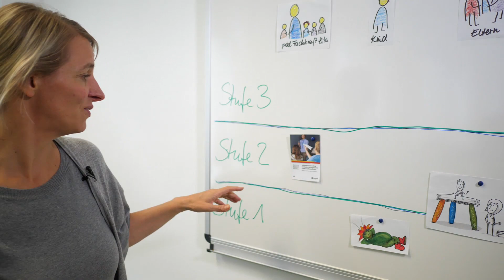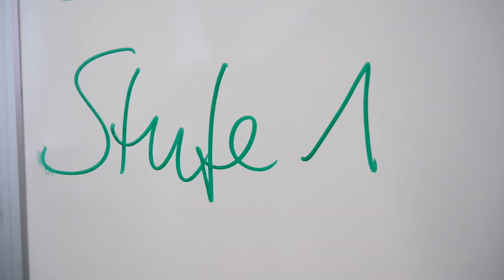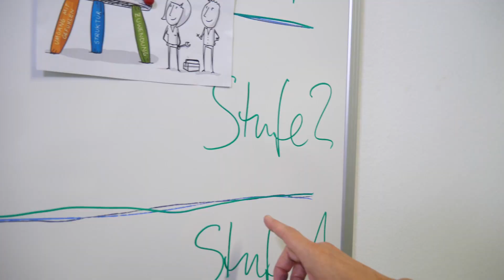mulitimo - Diagnostik und multimodale mehrstufige Förderung von Kindern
Das Forschungsprojekt multimo fokussiert externalisierende Verhaltensweisen bei Kinder, worunter man verweigerndes, aggressives, unruhiges und aufmerksamkeitsbeeinträchtigtes Verhalten versteht. Ein großer Teil der Kinder mit sonderpädagogischem Förderbedarf zeigt diese Verhaltensweisen, welche mit einem deutlich erhöhten Risiko für Lernprobleme und damit einhergehend langfristig ungünstige Bildungsergebnisse einhergehen. Darüber hinaus stellen Schulabsentismus und die Entwicklung psychischer Störungen wie Substanzmissbrauch und -abhängigkeit häufige Langzeitfolgen dar.

In unserem Projekt multimo haben wir dem internationalen Forschungsstand entsprechend evidenzbasierte Einzelmaßnahmen zu einer übergreifenden Präventionsstrategie miteinander verbunden, wie sie von internationalen Expertinnen und Experten empfohlen wird.

Multimo zeichnet sich durch folgende Merkmale aus:
• Multimodalität: Kombination von Kind- und Umfeld-zentrierten Interventionen (pädagogische Fachkräfte, Eltern)
• Mehrstufigkeit: Orientierung am Bedarf des Kindes (zunächst werden Interventionen für alle Kinder angeboten, bei ausbleibendem Fördererfolg werden gezielt weitere Interventionen eingesetzt)
• Multiprofessionalität: Einbindung aller Professionen die an Schule und Kita beteiligt sind.

Multimo wurde bereits in zwei Schuljahren an zwei Grundschulen in Einzelfallstudien pilotiert und der ersten Erfahrungen entsprechend modifiziert. In diesem Jahr wird bereits im Vorschulalter angesetzt, um betroffenen Kindern den Einstieg in die Schule zu erleichtern. Dazu werden bestehende Interventionsprogramme zur Prävention von Verhaltensstörungen für den KiTa-Alltag adaptiert.

Multimo wird in Kooperation mit dem Lehrstuhl für Erziehungshilfe und sozial-emotionale Entwicklungsförderung von Prof. Dr. Thomas Hennemann durchgeführt.